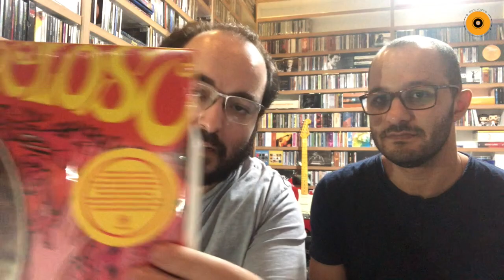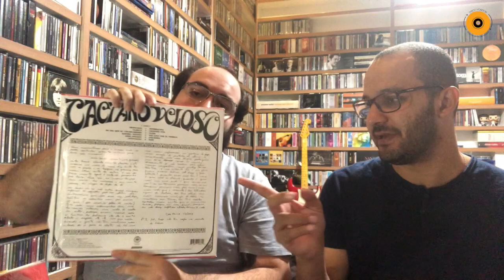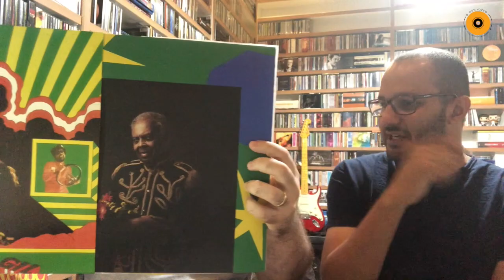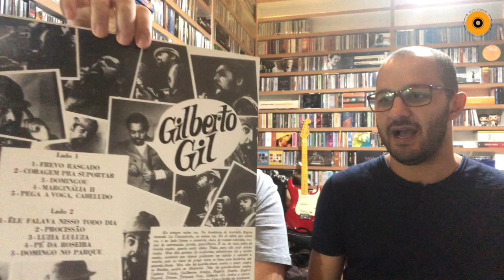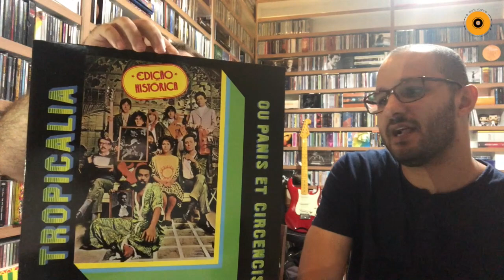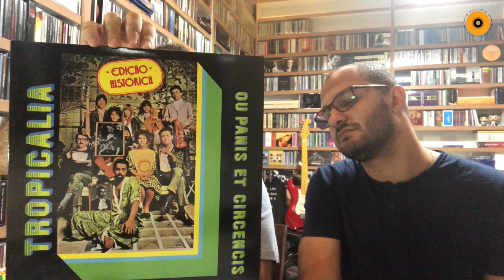Para Entender a Tropicália (Parte III) | Disco Voador | Temporada 1 | EP04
Na terceira e última parte do nosso vídeo sobre a Tropicália, falamos um pouco sobre alguns artistas que deram voz ao movimento.

Músicas citadas neste vídeo:

Tropicália - Caetano Veloso
Super Bacana - Caetano Veloso
Alegria Alegria - Caetano Veloso
Frevo Rasgado - Gilberto Gil
Domingo No Parque - Gilberto Gil
Quero Que Vá Tudo Pro Inferno - Roberto Carlos
Baby - Caetano Veloso
Coração Materno - Caetano Veloso
Não Identificado - Gal Costa
Namorinho de Portão - Gal Costa
Saudosismo - Gal Costa
Se Você Pensa - Gal Costa
Vou Recomeçar - Gal Costa
Divino Maravilhoso - Gal Costa
Que Pena - Gal Costa
Deus é o Amor - Gal Costa

Não deixem de ouvir os podcasts do Disco Voador no Spotify através do

Siga o Disco Voador pela internet!